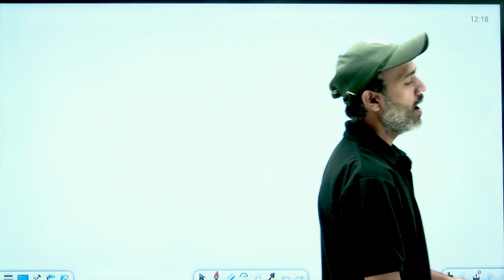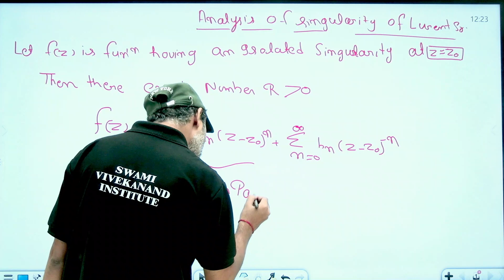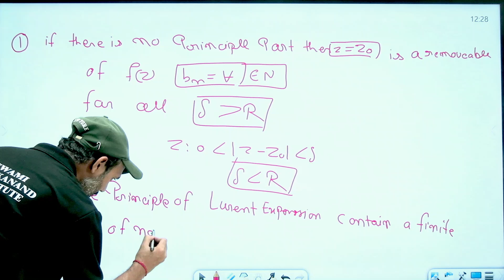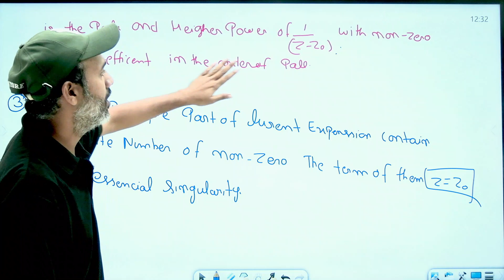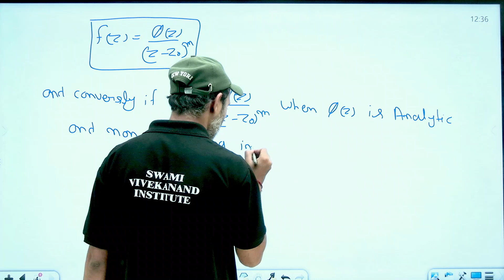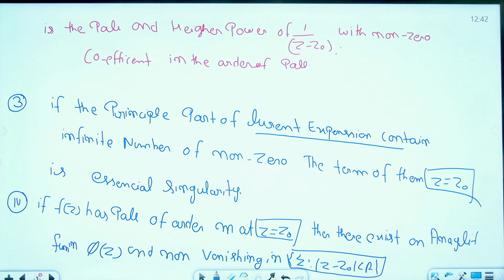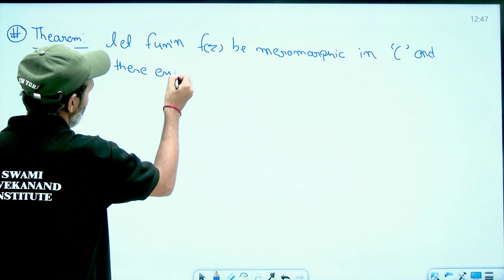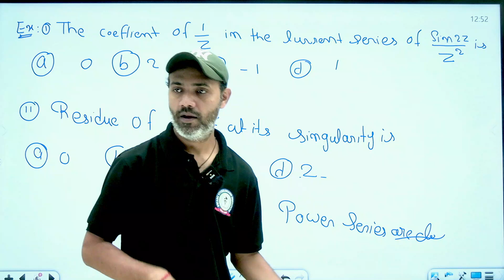COMPLEX ANALYSIS | PART 25 | MATHEMATICAL SCIENCE | LEC 30 | UGC-NET | BY NIRDOSH SIR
Complex Analysis
Complex analysis is known as one of the classical branches of mathematics and analyses complex numbers concurrently with their functions, limits, derivatives, manipulation, and other mathematical properties. Complex analysis is a potent tool with an abruptly immense number of practical applications to solve physical problems. Let’s understand various components of complex analysis one by one here.

Complex analysis, traditionally known as the theory of functions of a complex variable, is the branch of mathematical analysis that investigates functions of complex numbers. It is helpful in many branches of mathematics, including algebraic geometry, number theory, analytic combinatorics, applied mathematics; as well as in physics, including the branches of hydrodynamics, thermodynamics, and particularly quantum mechanics. By extension, use of complex analysis also has applications in engineering fields such as nuclear, aerospace, mechanical and electrical engineering.[citation needed]

As a differentiable function of a complex variable is equal to its Taylor series (that is, it is analytic), complex analysis is particularly concerned with analytic functions of a complex variable (that is, holomorphic functions).

Hurry UP!

* Classes
*Recorded Classes